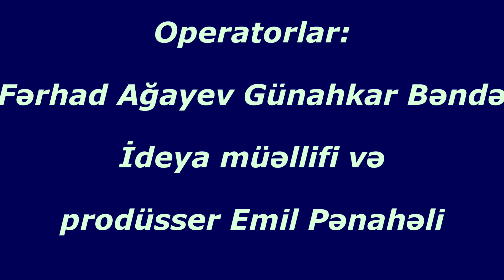Sumqayıtda xanımlara gül hədiyyə etdik - Xanım Fatimə (s.ə) mövludu münasibəti ilə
Ən yeni videoları izləmək üçün,xahiş edirəm İNŞAALLAH kanala abunə olun.⤵️

©️2019 Bütün müəllif hüquqları qorunur